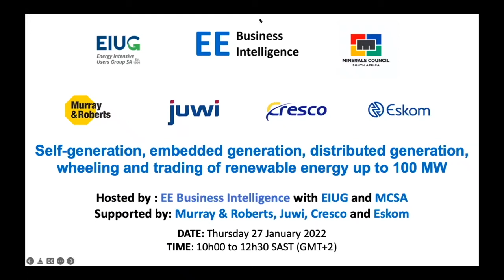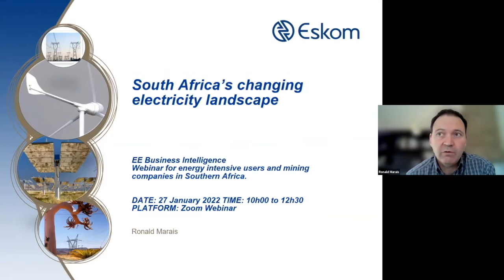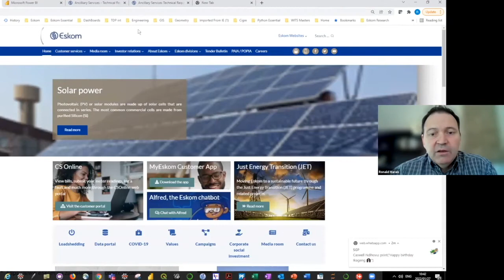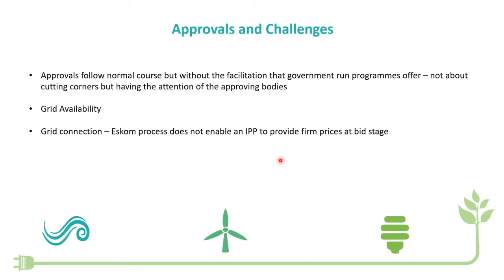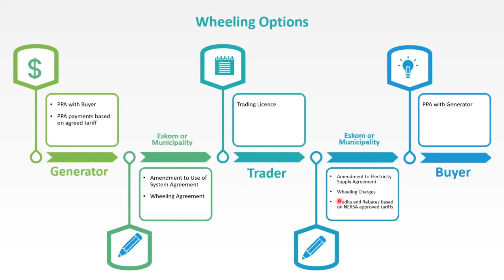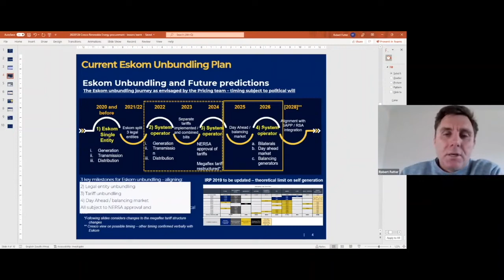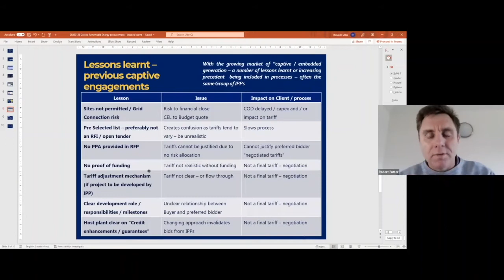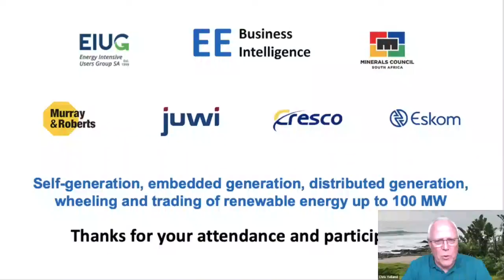Self-generation, embedded generation, distributed generation, wheeling and electricity trading in SA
EE Business Intelligence facilitated and hosted a private webinar with MCSA and EIUG for energy intensive and mining companies in South Africa. The webinar was by invitation only, and not open to the public.

The subject matter of the webinar was the policy, regulatory, financial, legal, contractual, planning, grid access and implementation issues in respect of wheeling and trading of electricity for self-generation, embedded generation and distributed generation of renewable energy installations up to 100 MW, and the opportunities arising for energy intensive and mining companies.

The meeting was intended to provide attendees with valuable information and options when considering renewable energy and storage opportunities up to 100 MW.